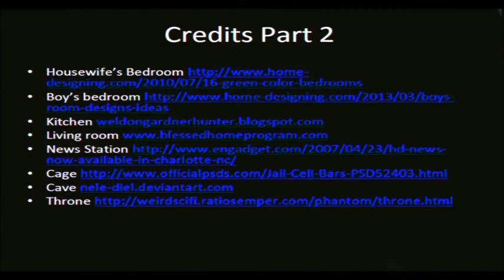FHPS 2014 Crystal More Than Meet The Eyes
A short film produced by a group of students and teachers from Fuhua Primary School to depict the importance of Crystal in our lives